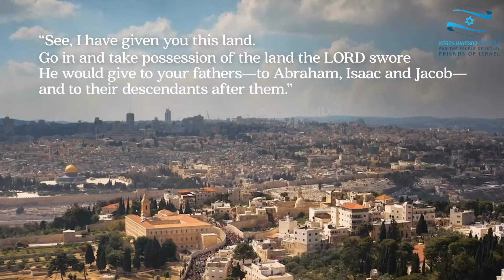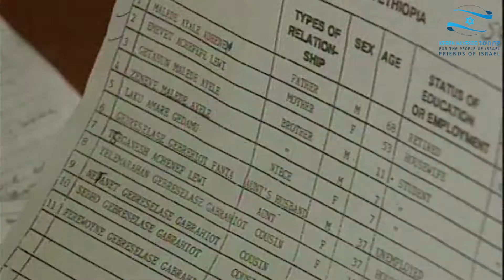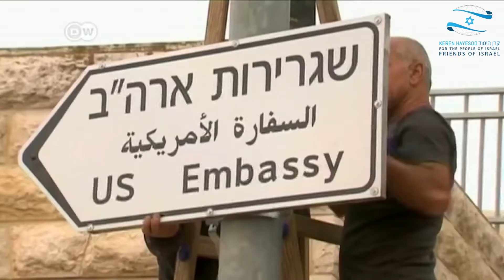Keren Hayesod Friends of Israel - What We Do?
Keren Hayesod-UIA’s Friends of Israel Division is a network of Christians around the world who believes in the strategic importance of the State of Israel as the beginning of the fulfillment of the Divine prophecies.
Based on our common Biblical heritage, we work hand-in-hand with our Jewish brothers and sisters, along with friends of Israel throughout the world, to support the efforts of Keren Hayesod-United Israel Appeal to help bring the Chosen People back to the Promised Land, and ensure its safety and security.